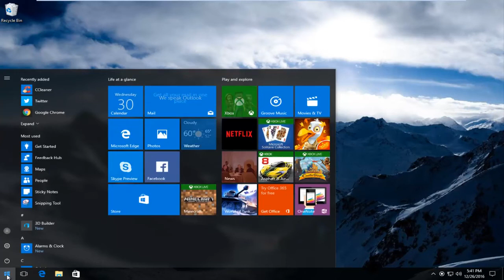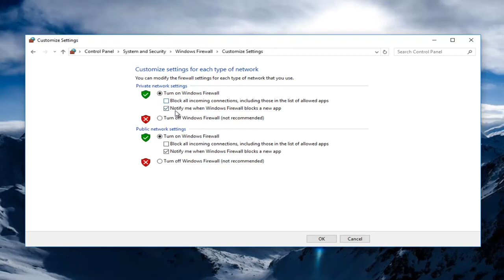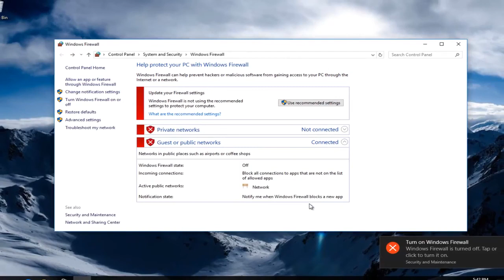How to Turn on/off Firewall in Windows 10 - Disable Firewall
In this brief tutorial I will show you guys how to turn the firewall on or off in Windows 10.

Issues addressed in this tutorial:
turn on windows firewall
turn on windows firewall in windows 10
turn on windows firewall windows 7
how to turn on windows firewall on windows 8.1
how to turn on windows firewall on windows 8
can't turn on windows firewall windows 10
how to turn on windows firewall
how to turn on windows firewall on windows 10
how to turn on windows firewall on windows 7
turn on windows firewall windows 10
firewall won't turn on windows 10